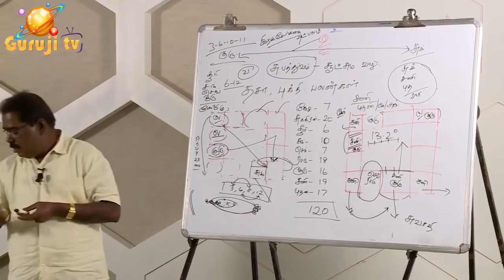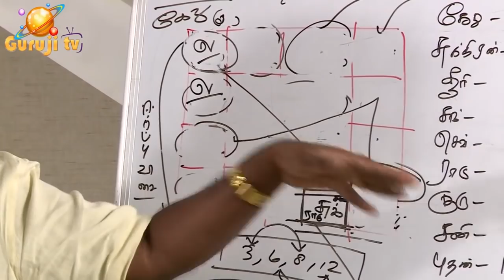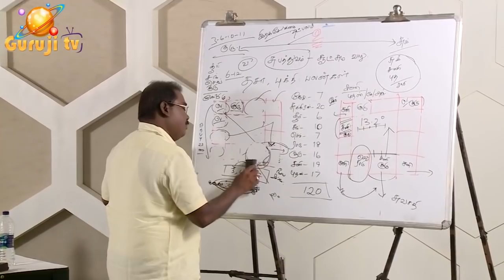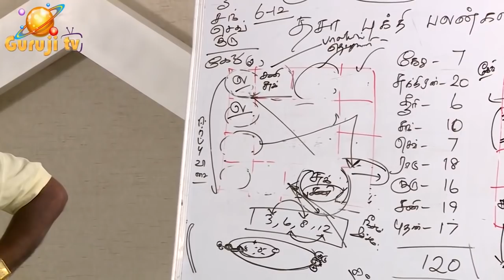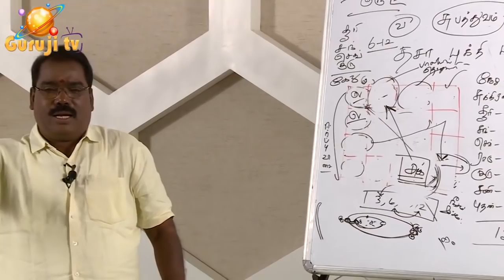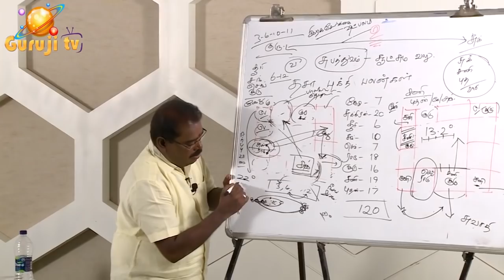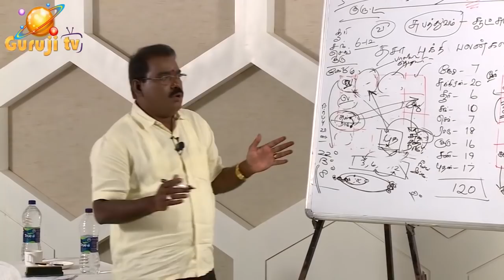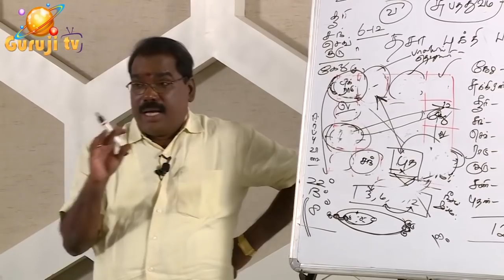1524-Eight Venus Saturn (எட்டு -சுக்கிரன் -சனி)-ப்ரீமியம் முழு வீடியோ -008#adityaguruji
எட்டாமிடத்தில் சுக்கிரன் ,சனி பலன்களை எப்படி தருவார்கள்?- ப்ரீமியம் முழு வீடியோ -008